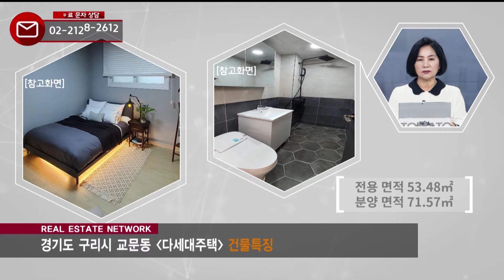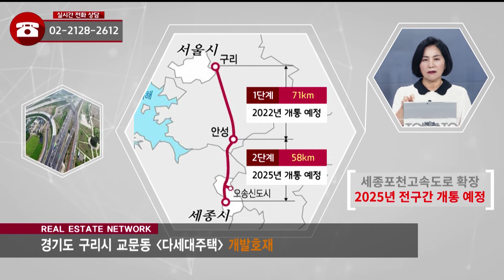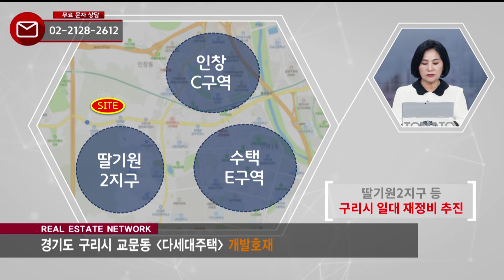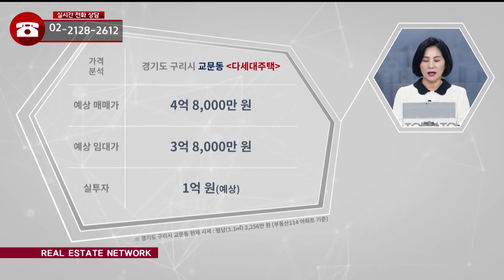부동산네트워크 : 8호선 확장 예정으로 미래 가치 상승! ‘경기도 구리시 교문동 다세대주택’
경기도 구리시 교문동 다세대주택

[투자포인트]
▶ 경의중앙선, 중랑IC인접
▶ 구리시 일대 재정비 추진
▶ 한강변 도시개발사업 등 랜드마크 조성 추진